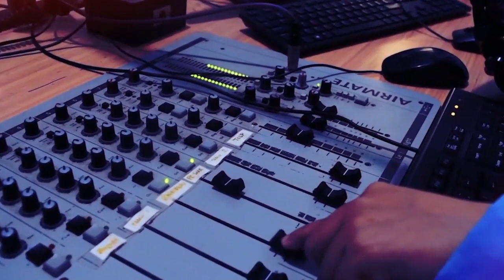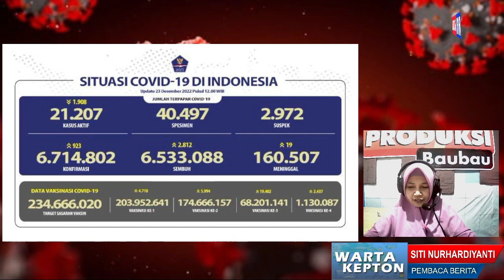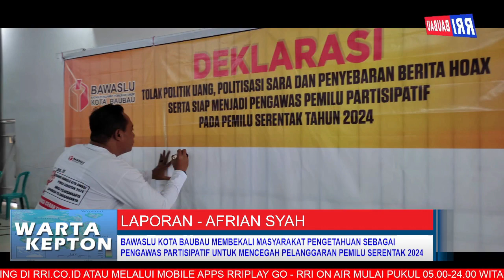WARTA KEPTON (BERITA SEPUTAR KEPULAUAN BUTON) EDISI SABTU, 24 DESEMBER 2022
Presenter :  SITI NURHARDIYANTI